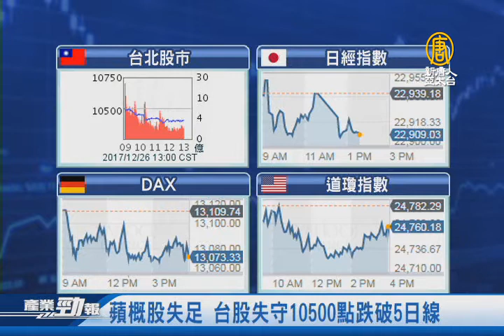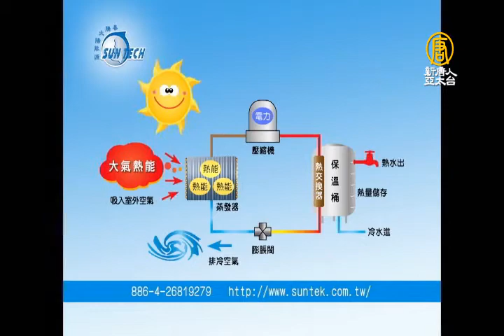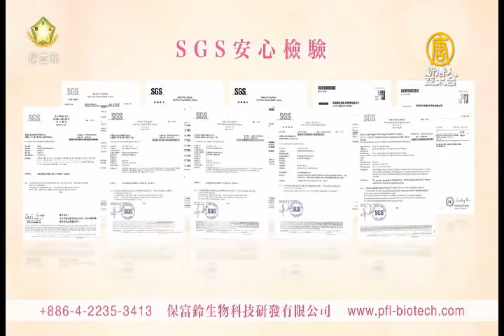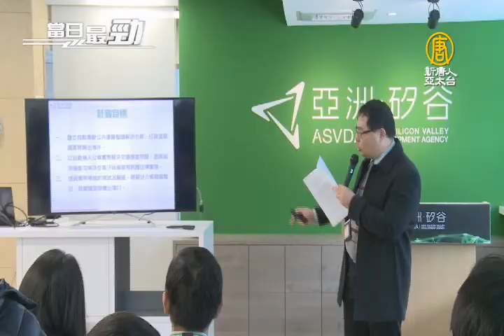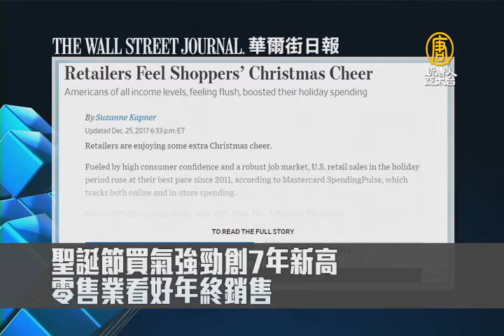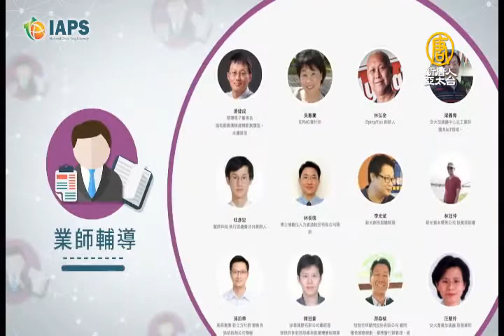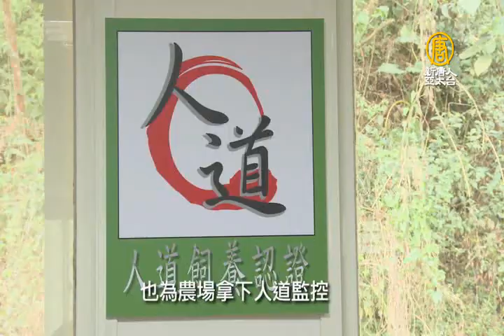亞洲.矽谷智慧城市計畫 催生應用輸出海外│全球首座5G科技村 平昌冬奧揭幕｜20171226【新唐人產業勁報】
十二月26日，星期二，新唐人帶您看見最新產業動態。

◎亞洲.矽谷智慧城市計畫 催生應用輸出海外

◎全球首座5G科技村 平昌冬奧揭幕

◎蘋概股失足 台股失守10500點跌破5日線